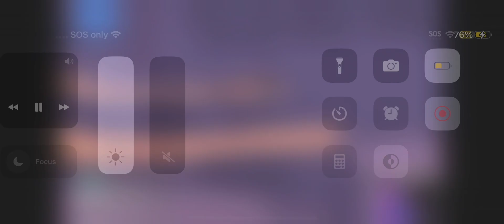Best Skateboard Game (Olli Olli World)